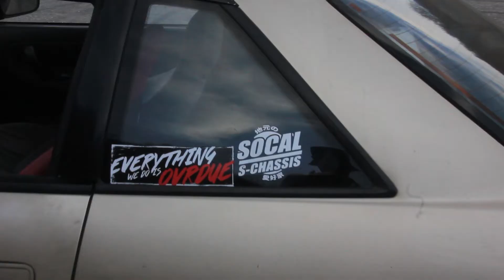First Drift Sesh !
First day out drifting with the boys!
Follow our Instagram @DailySquadProductions